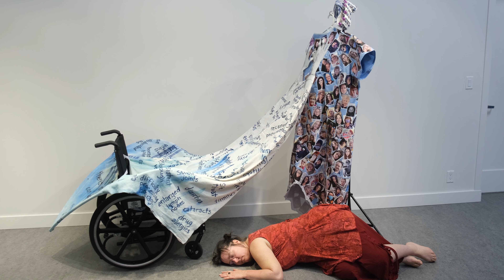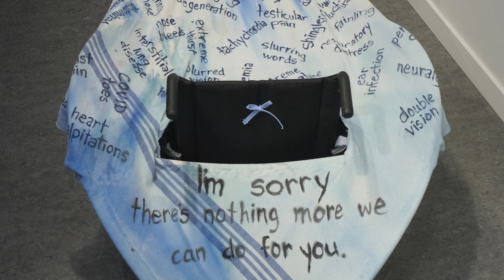(dis)robe: Hospital Gown, Wearable Art by Emily van Lidth de Jeude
A wearable art piece by Emily van Lidth de Jeude, made with photos of over 300 people with Long Covid, and some of the 200+ symptoms we live with. The hands at the beginning of the train are drawn from my son Taliesin's hands. You also hear his hands playing piano: my comfort music. When my Long Covid was at its worst, he would gently push me from behind to help me walk. No children should grow up caring for their parents, but many do, and many now care for their parents who live with Long Covid, even when they, themselves, are living with it too. Hospital gown and blanket, wheelchair and bed sheets were donated, used.

According to current research, over 65 million people worldwide are living with disability caused by Long Covid. Some have died including two whose photos are on this gown. While research is happening, it's slow, and many medical professionals are dismissive of patients' needs and experience. The purpose of this wearable art project is to create awareness and space for our stories to be heard.

Artist: Emily van Lidth de Jeude
Photo/videography by Taliesin River
Photoshoot accommodation: The Hearth Gallery, Nex̱wlélex̱wem/Bowen Island